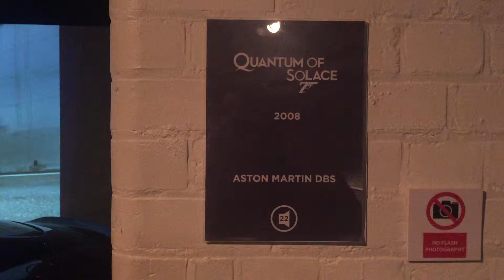Aston Martin DBS from the Quantum of Solace with Daniel Craig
An Aston Martin DBS from the Bond film Quantum of Solace with Daniel Craig